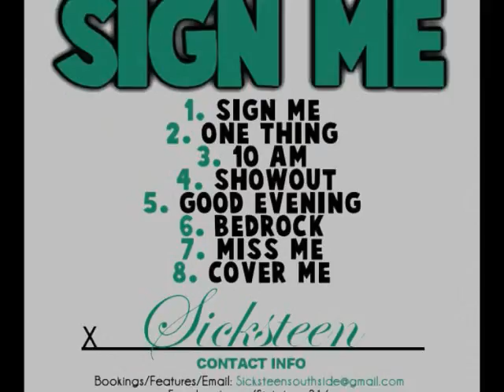SICKSTEEN MIXTAPE SIGN ME!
CLEVELAND OHIO ARTIST "SICKSTEEN" MIXTAPE DROPPING SOON!!
FOLLOW KING KRUCIAL TWITTER @KINGKRUCIAL
SHOW SOME LOVE & GET READY FOR REAL TALENT 2011 WE READY!!